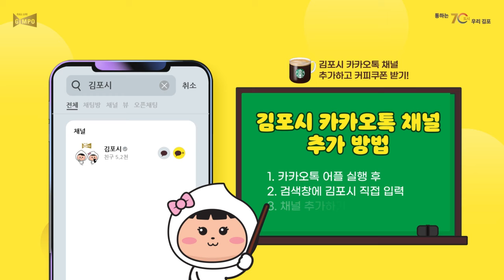김포시 카카오톡 채널 추가 이벤트!🥳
🙌김포시 카카오톡 채널을 추가하고
📑이벤트 폼을 작성하신 후
김포시 카카오톡 채널을 추가한 인증샷을
첨부해 주시면 참여 완료!📸
이벤트에 참여해 주신 분들 중

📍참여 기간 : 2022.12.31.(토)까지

📍당첨자 선정 : 2023.1.5.(목)
※당첨자는 기재하신 연락처를 통해 개별 안내됩니다.

🎁경품 : 스타벅스 카페 아메리카노(150명)
※ 경품은 선정 일로부터 7일 이내 발송될 예정입니다.